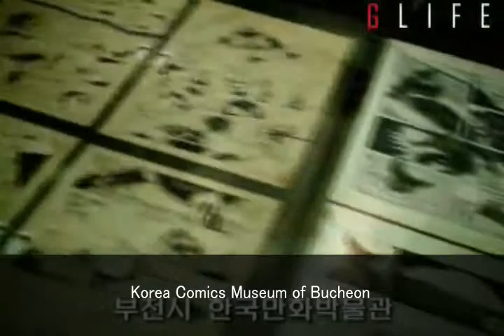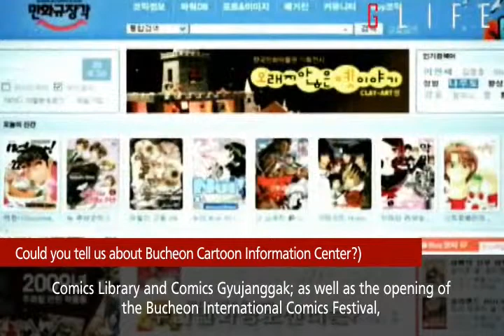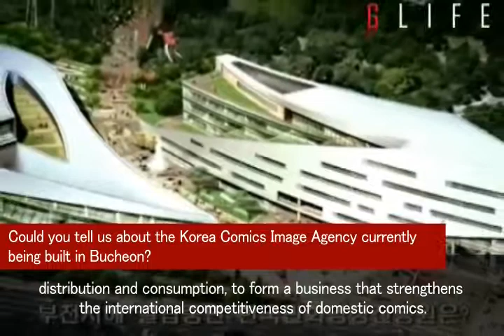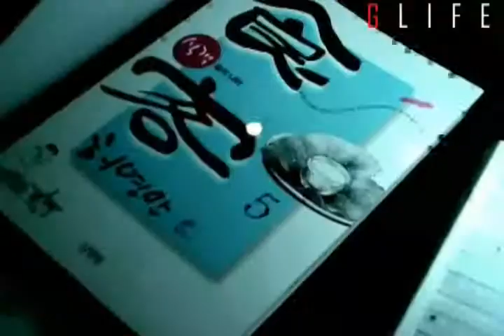Korea Comics Museum of Bucheon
GLIFE

Cultural Icon of Bucheon
Bucheon Cartoon Information Center

Kim, Yong-ik / Comics Industry Team Leader, Comics Industry Department, Bucheon
(Bucheon Cartoon Information Center has won several awards in the field of popular arts at the Korea Cultural Arts Awards)
I believe our rewards to be in recognition of our contribution to the expansion of comic culture, such as the operation of the Comics Museum, Comics Library, Comics Festival, and International Cartoonist Competition Bureau; and also our support of creative work projects, despite the harsh conditions of the comic industry.

(Could you tell us about Bucheon Cartoon Information Center?)
Bucheon Cartoon Information Center was founded in 1998 as an active player in the cartoon culture base expansion project of the Korea Comics Museum, Comics Library and Comics Gyujanggak; as well as the opening of the Bucheon International Comics Festival, running of the International Cartoonist Competition, and comic education industry. In addition, to create industrial value for comic content, we are expanding a variety of comic creative support projects, including overseas exchanges and domestic comic market exploitation, as well as the operation of a comic general industry support center for comic-related enterprises and artists.

(Could you tell us about the Korea Comics Image Agency currently being built in Bucheon?)
The Korea Comics Image Agency is a collaboration of various comic infra facilities of the Comics Museum, Comics Library, Corporate Support Center, Pisaf, Comic Creation Room, and Academy. It constructs a general support system linked with comic planning, creation, display, production, distribution and consumption, to form a business that strengthens the international competitiveness of domestic comics.

(What are the plans for Korean comic content in 2009? // Foundation of the Korea Comics Image Agency within 2009)
Firstly, we will be pouring all our administrative efforts into preparing to open the Korea Comics Image Agency, which will be the center of the comic content industry and an expansion of comic culture and artistic value.

(Strengthening of marketplace function of Bucheon International Comics Festival)
Secondly, the Bucheon International Comics Festival will exceed the artistic value expansion of the country culture by strengthening the marketplace function to form a business market of domestic comic content.

(Promoting comic industry through creation of Cultural Industry Promotion Zone)
Thirdly, we will center on Bucheon Image Cultural Complex to create the Cultural Industry Promotion Zone, to actively attract comic artists and content-related enterprises. This zone will aid the comic industry in it reinforcement of the Bucheon economy.